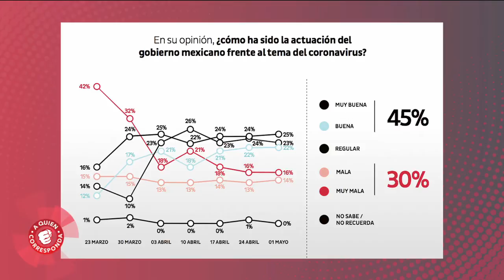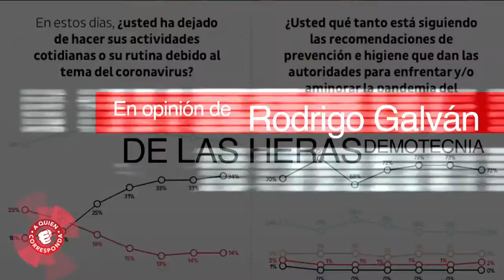Conoce la opinión de Rodrigo Galván acerca de la situación que se vive en México por el COVID-19.